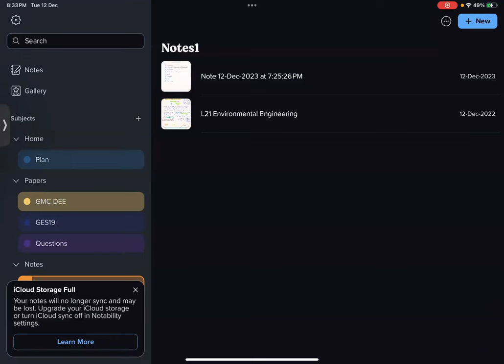Hydrology Rapid Fire | Shubh Academy Free Revision Lecture Series